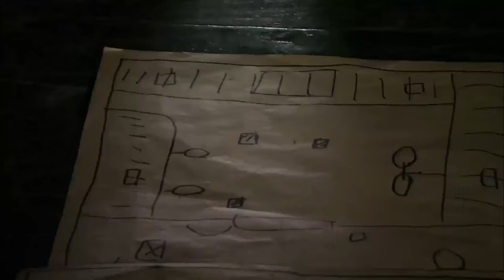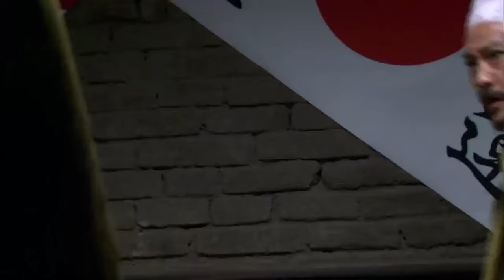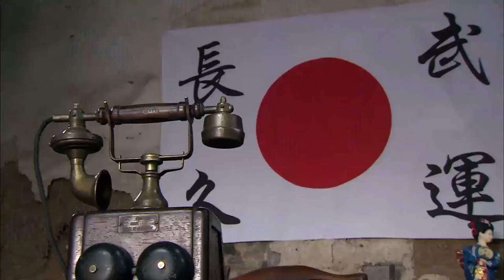【抗日奇兵】功夫高手偽裝成日本兵深入敵營，摧毀敵人燃油倉庫 ！电影